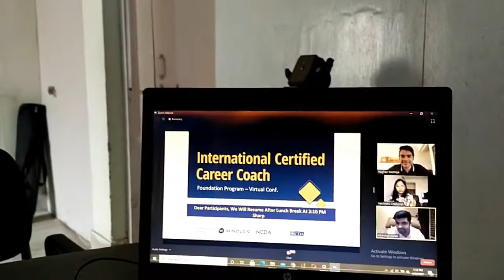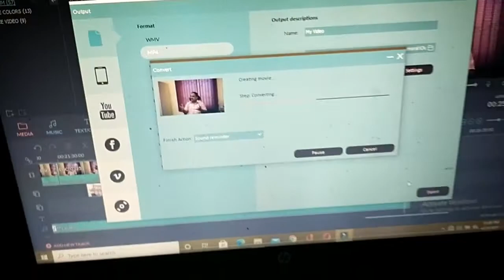vlog 42 ETNA TO ME KBHI COLLEGE ME NHI PADHA 🤢🤢